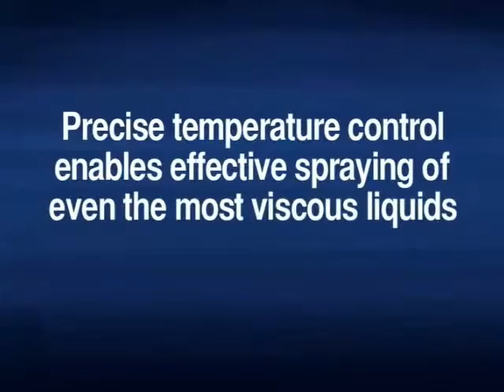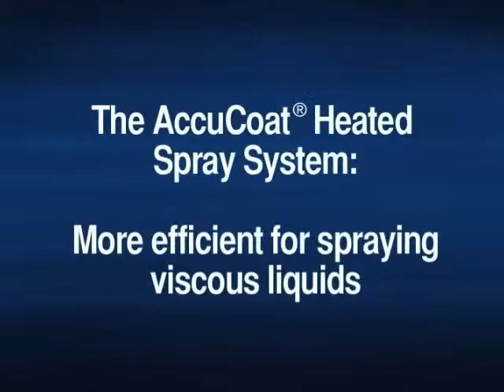AccuCoat® Heated Spray System from Spraying Systems Co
The AccuCoat® Heated Spray System, from Spraying Systems Co., precisely applies chocolate to food. The system makes spraying viscous liquids - even chocolate - precise and repeatable.